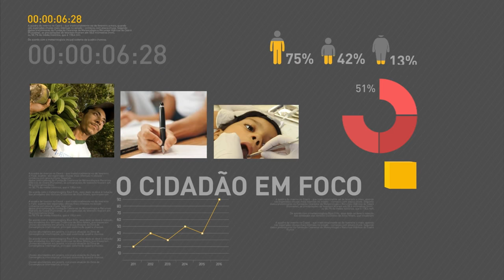Benefícios do INSS serão reajustados em 6,58% em 2017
REPÓRTER NBR 15H - 16.01.17: Os benefícios do INSS serão reajustados em 6,58% em 2017. Começa hoje mais um pente-fino no INSS. Vão ser revisados os auxílios de quem recebe o auxílio-doença e não faz perícia a mais de dois anos. Começa amanhã o prazo para entregar a RAIS de 2016.